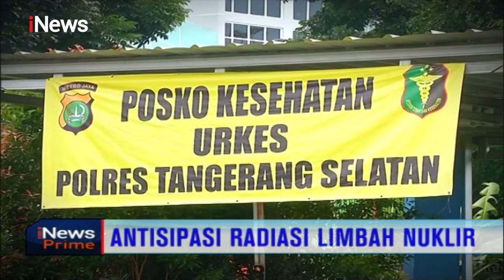Alat Berat Keruk Tanah yang Terpapar Radiasi Limbah Nuklir di Perumahan Batan - iNews Prime 17/02